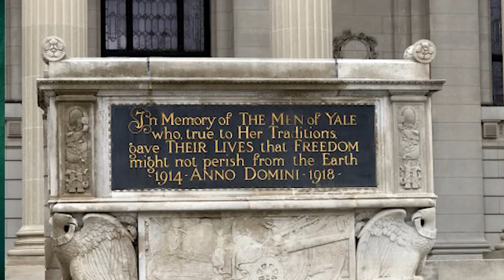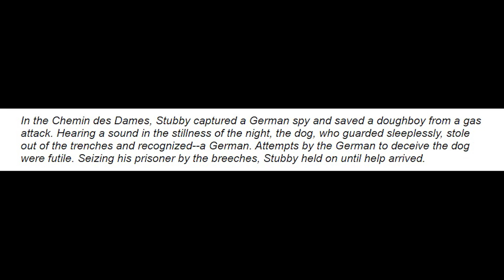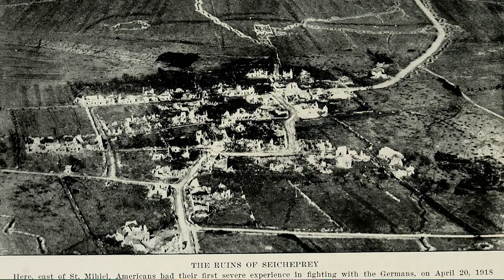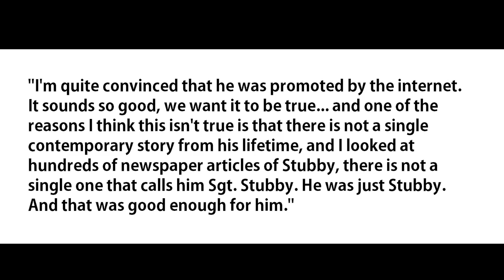Dog CAUGHT a German Spy SOLO! Sergeant Stubby: The Most Decorated Dog in WW1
Sergeant Stubby - Sgt Stubby : The Most Decorated Dog in WW1
Sgt. Stubby has lived an incredible life. From humble beginnings to becoming a war hero. It's absolutely insane that Stubby was a stray dog and within a short amount of time he achieves what most people won't ever achieve in a lifetime. Sgt Stubby is certainly a good boy!

(SOTW)
VIDEOS OUT DAILY!

About Stories Of The World:
Hey! I’m Alex Lam. I create videos to share interesting pieces of history and stories! Stories of the World is created to inspire you to stay curious! There’s so many fascinating stories in the world that needs to be brought to light and I want to talk about all of them! Stories Of The World!